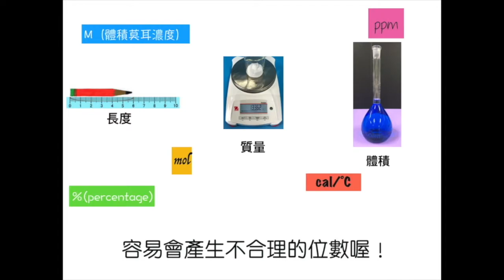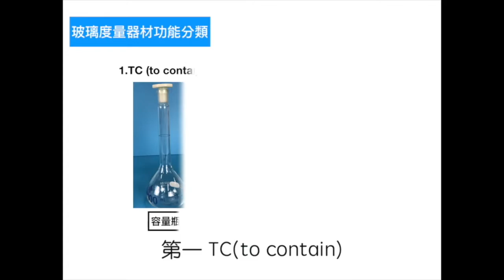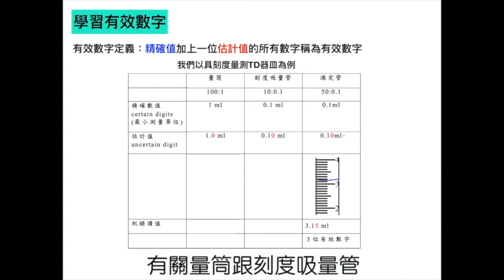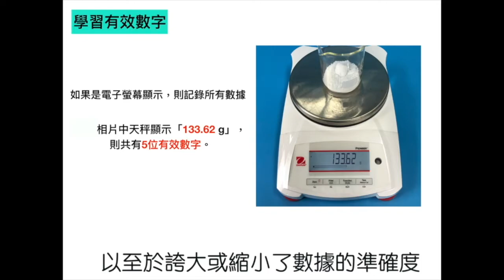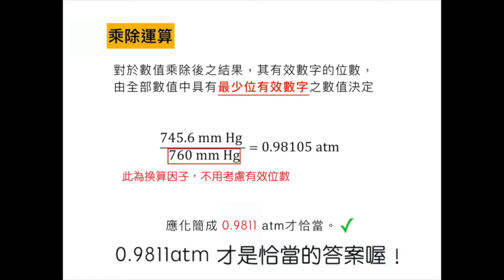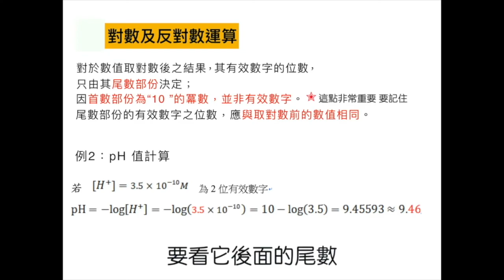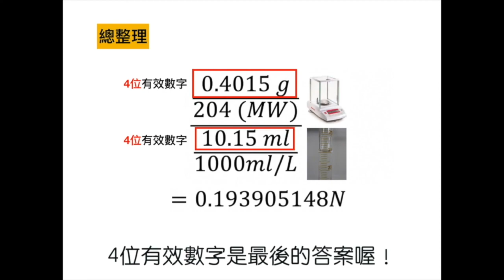認識有效數字cc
0:00 片頭
0:13 前言
0:48 認識器材刻度
1:26 實驗室常見器材
2:01 燒杯和三角瓶
2:26 量筒和刻度吸量管
3:15 定量瓶
3:59 學習有效數字
5:06 有效數字的運算
8:00 總整理
8:59 片尾